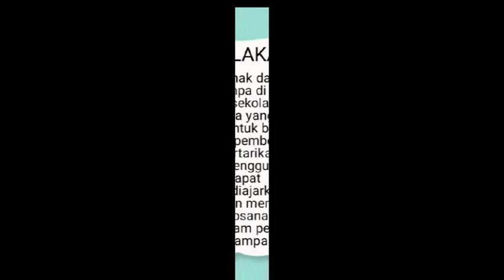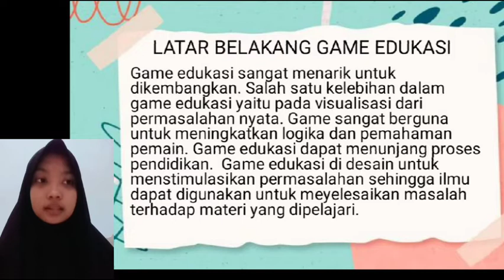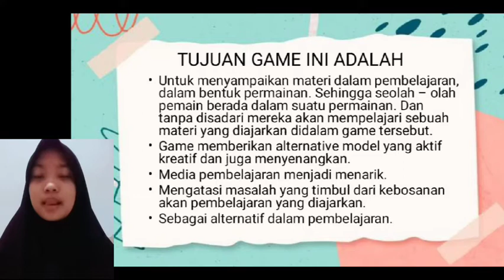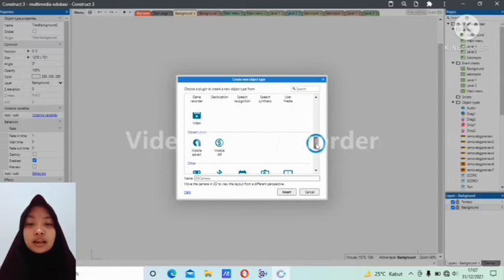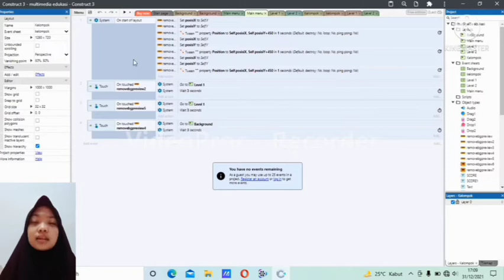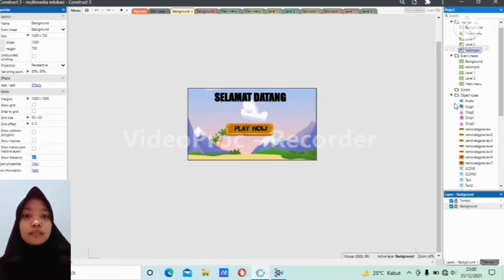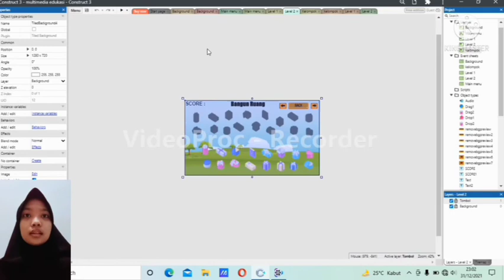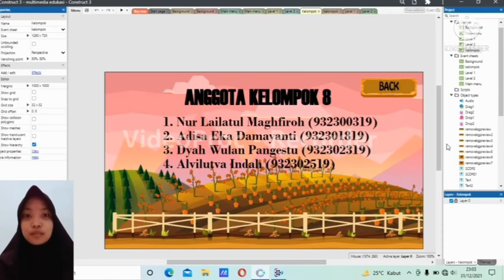Game Edukasi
Vidio ini dibuat untuk memenuhi tugas mata kuliah program komputer.
Dengan pembahasan game edukasi

Berikut anggota dari kelompok 8 :

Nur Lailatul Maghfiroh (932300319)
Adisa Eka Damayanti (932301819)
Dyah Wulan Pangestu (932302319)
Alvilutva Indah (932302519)